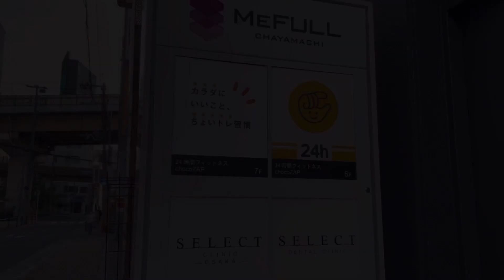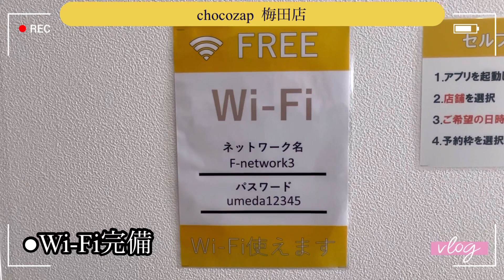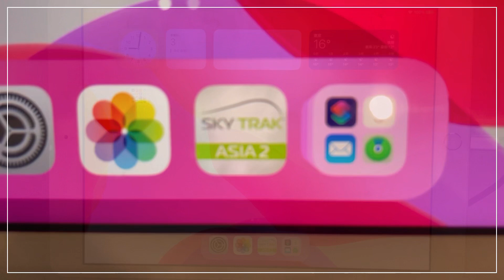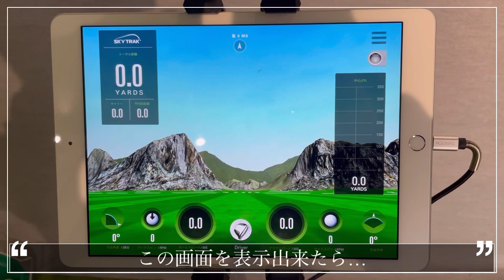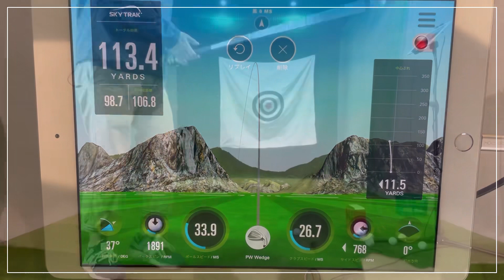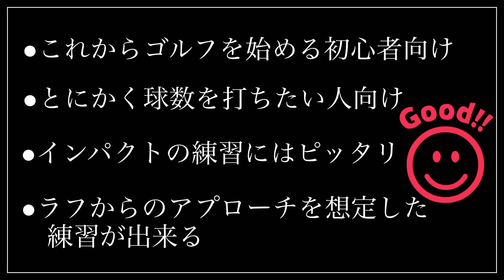【chocozap】ゴルファー必見！巷で話題の激安コンビニジム、ちょこざっぷではゴルフの練習も可能！果たしてその有効性は如何に⁉︎ 【コスパ最強】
『chocoZAP（ちょこざっぷ）』はRIZAP監修のセルフフィットネスジム。
入会初月から全店舗365日24H利用できる。

セルフエステマシン使い放題
セルフ脱毛マシン使い放題
ゴルフブース使い放題

この内容で月額2,980円(税込み3,278円)という最強コスパが話題になっています。
今回はゴルフブースで有効な練習が出来るのか梅田店で検証してみました！